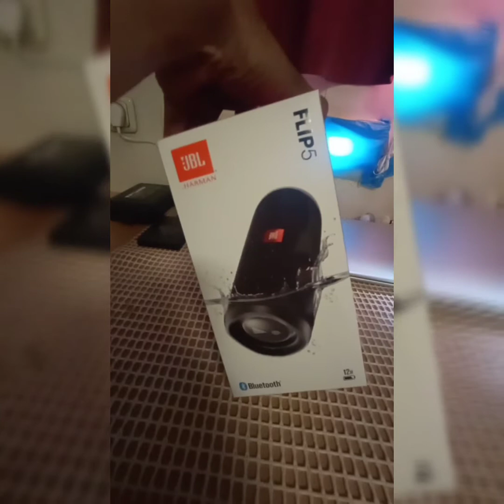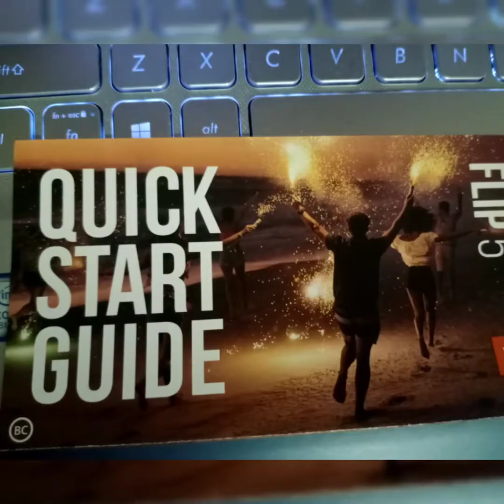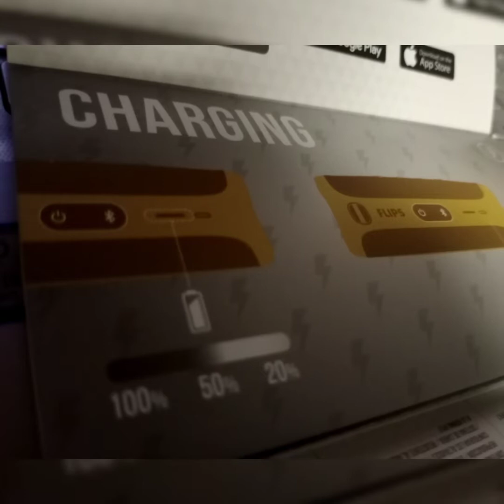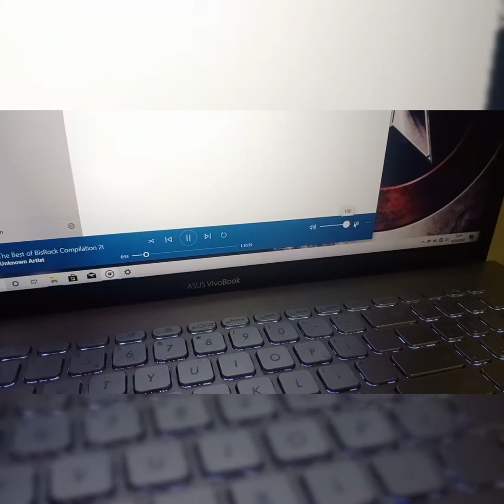Unboxing JBL Flip5 💣💥💣